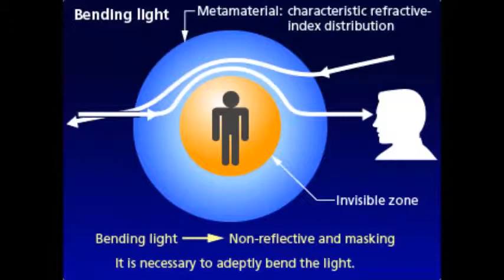Invisibility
Invisibility - We would all love to be invisible once in a while and the technology could exist to do so.